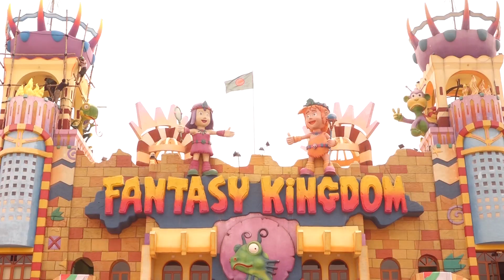FANTASY KINGDOM NEW VIDEO : WATER KINGDOM